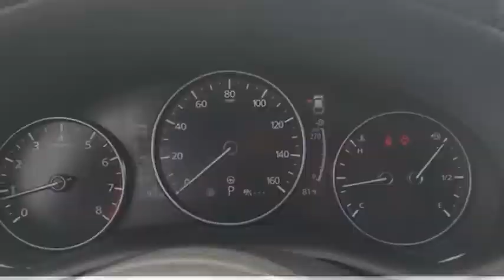2021 Mazda CX-30 LN12112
2021 Mazda CX-30 2.5 Turbo w/Premium Plus Package